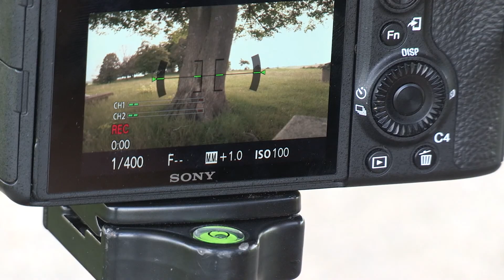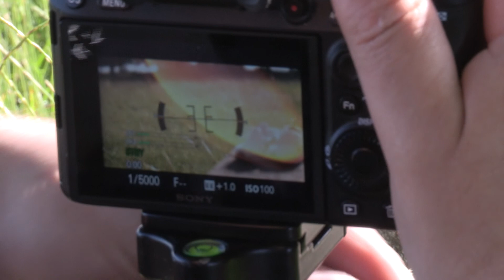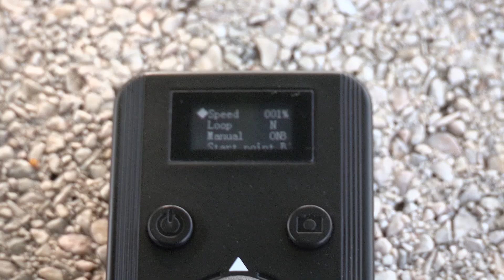Je suis de Retour et unboxing Neewer 80cm Motorized Slider 270€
Hello à tous, j vous parle un peut de moi et un problème de santé, puis j vous présente mon nouveau petit jouet pour vous faire de superbes futur videos ^*